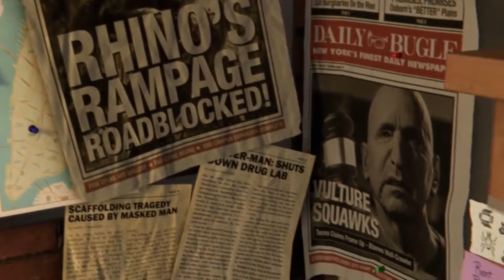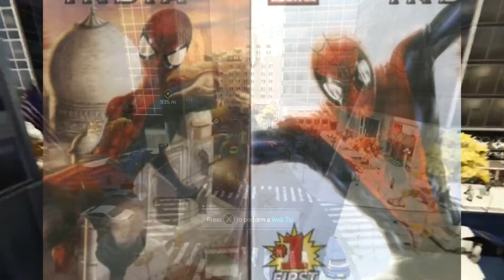Spider-Man PS4 Sequel - Suits & Features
In this video i give my thoughts & ideas for Spider-Man PS4 Part 2 and go over 4 suits and features that i am expecting for the squeal of Spider-Man PS4,  Marvel Spider-Man 2.

Also rest in peace to the legend Stan Lee.